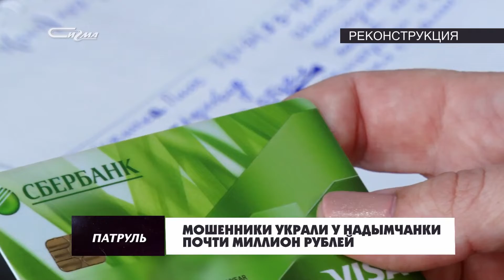Патруль от 18 ноября 2020